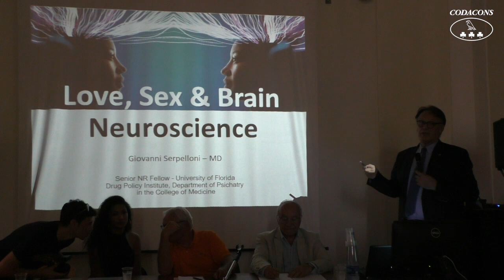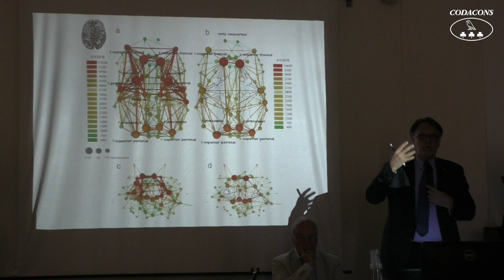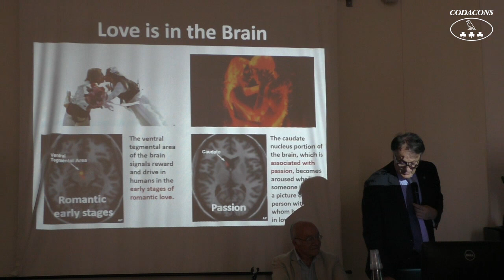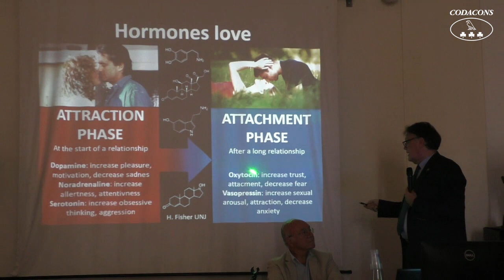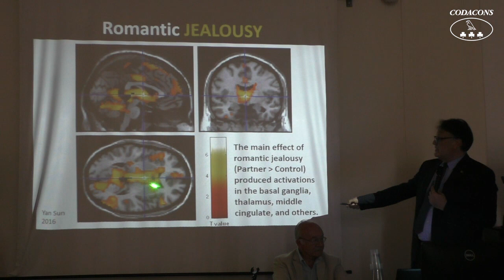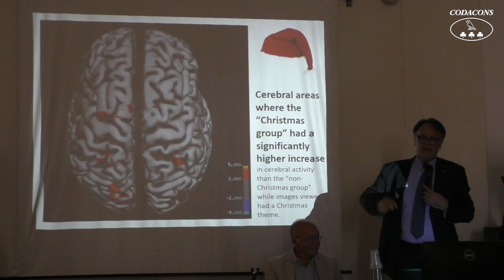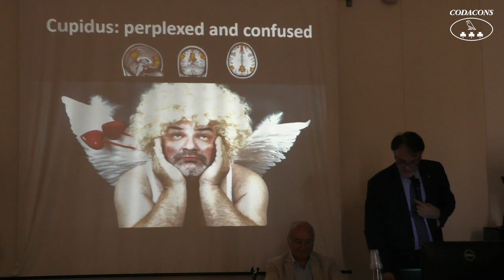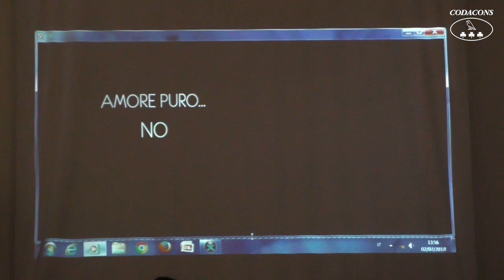L'amore non violento nell'antica Roma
Museo Archeologico Nazionale di Napoli
2 luglio 2018